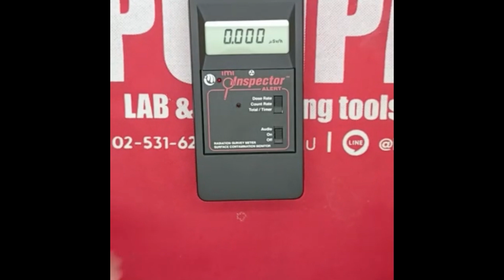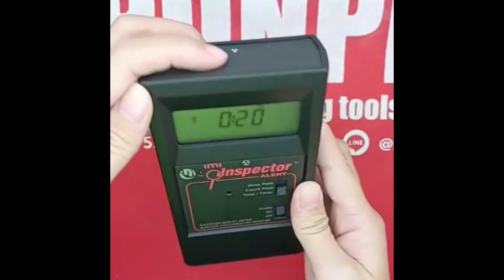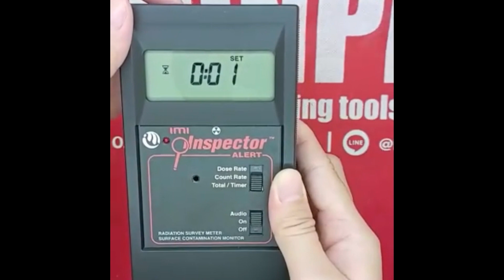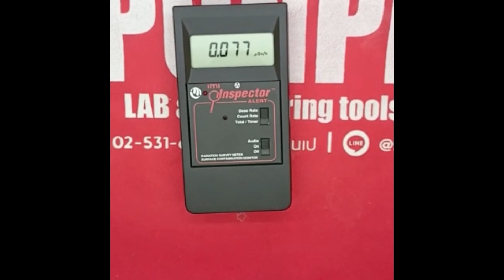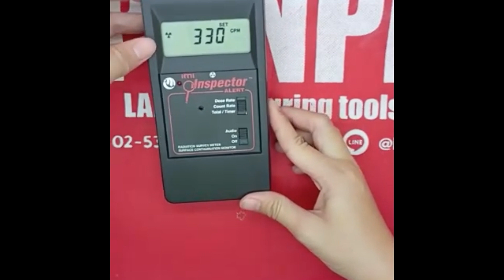INSPECTOR ALERT™ V2 / IMI เครื่องตรวจวัดรังสี RADIATION DETECTOR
แนะนำการใช้งาน Inspector Alert™ V2 / IMI เครื่องตรวจวัดรังสี Radiation Detector ตัวเครื่องตอบสนองรวดเร็ว หน้าจอดิจิตอล อ่านง่าย มีเสียงแจ้งเตือน สามารถเลือกค่าการวัด µSv/hr, mR/hr, CPM, CPS ได้